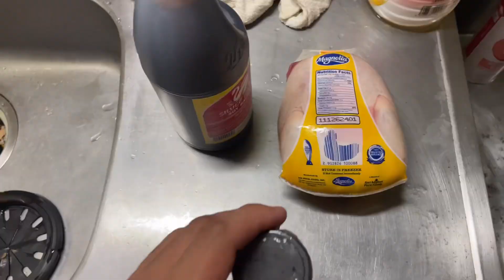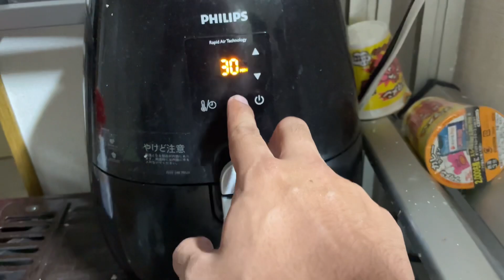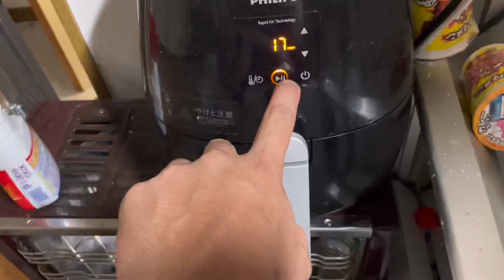BALIK JAPAN AGAIN. AIR FRIED CHICKEN RECIPE| sobrang solid 🫠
Unang vlog pagkabalik ng Japan. Samahan nyo ko ulit sa pakikibaka.